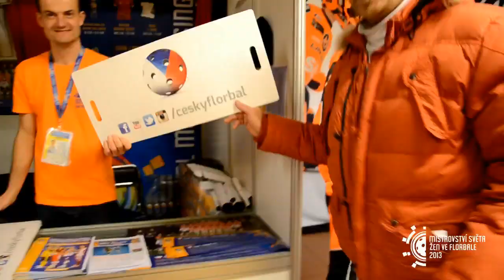Mistrovské střípky: 3. den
Mistrovství světa má za sebou základní skupiny a pomalu se loučí s Brnem, které zítra čeká předkolo play-off. DĚKUJEME, BRNO!